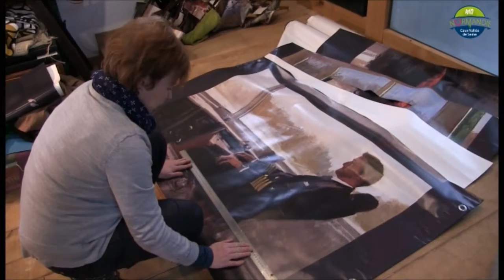ANNE GOMONT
Anne Gomont réalise des objets éco-design à partir de matériaux récupérés. Cette démarche environnementale et beaucoup d'imagination lui permettent de donner une seconde vie à des matériaux durables. Depuis quelques semaines, Anne Gomont travaille sur des bâches exposées l'été dernier en bord de Seine dans le cadre de l'exposition "Esprit(s) de Seine" à partir des œuvres du peintre Villequiérais, Olivier Desvaux. Des bâches en vinyle, qu'elle transforme en sacs, en carnets, mais aussi en vases. Des objets en vente prochainement au Salon de Thé "La laiterie", à l'Abbaye du Valasse et à l'Office de Tourisme Communautaire de Caudebec-en-Caux (Rives-en-Seine)